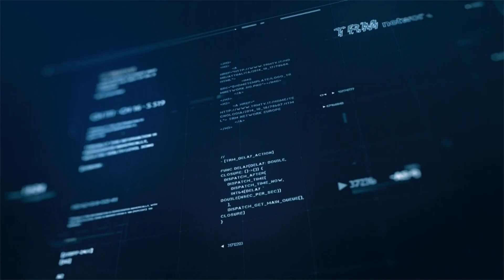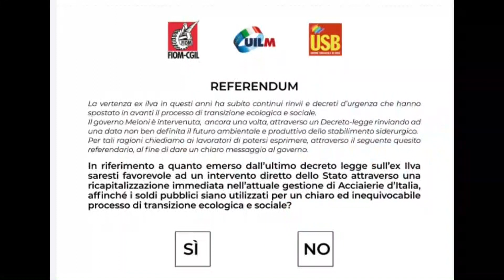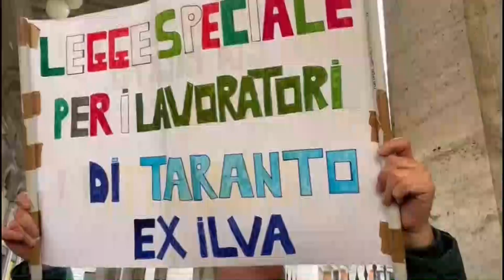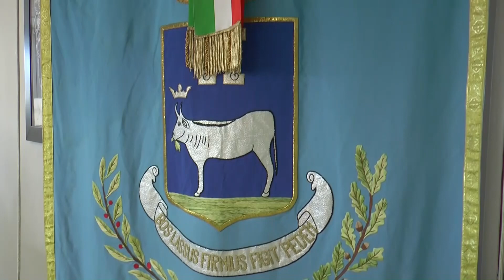TRM h24 News (Edizione delle 07.00) - 12 gennaio 2023